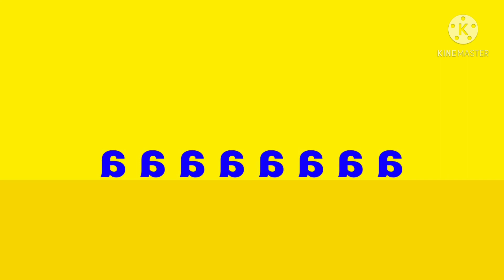Caillou Swaps Bodies